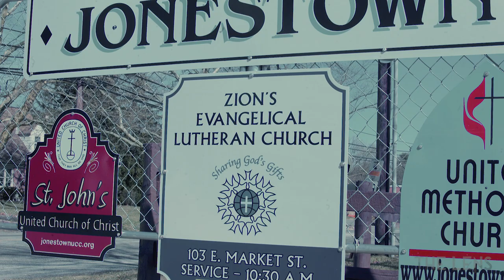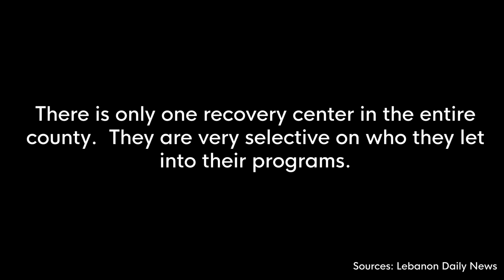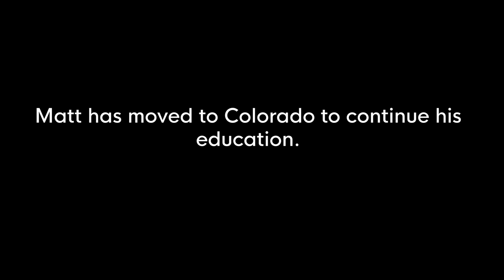Heroin Addiction in Small Town Pennsylvania | Opioid Crisis | The Lens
Josh and Matt share their stories of how heroin entered and conquered their lives. They're both clean now and reflecting on the most important parts of recovery and sobriety.

Help Change:
5 Things You Can Do to Combat the Opioid Epidemic (via Shatterproof)

The Lens: Humanize the news.
The Opioid Epidemic on The Lens.